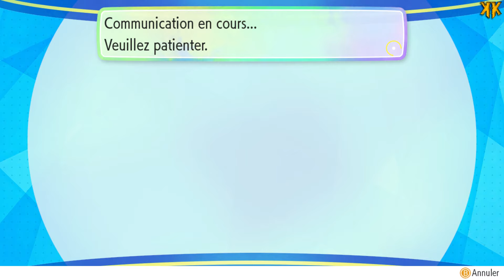Pokémon : Let's Go - Matchs en ligne | Episode 25 : Tauros Triple Kill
Mes matchs en ligne sur Pokémon : Let's Go. ( Je suis débutant )

Je sors une Team très spéciale full Shiny, cette fois pas de Pokémon hors norme comme Melmetal de mon côté mais j'ai quand même remplacé Empiflor par un Tauros.

La team de l'adversaire est composée de Pikachu Starter, Ptéra, Florizarre, Ronflex, Rhinoféros et Mewtwo.

La Team que j'utilise :

Ectoplasma - Nature Timide
Voltali - Nature Timide
Staross - Nature Timide
Tauros - Nature Rigide
Rhinoféros - Nature Malin
Pyroli - Nature Rigide

Bon match.